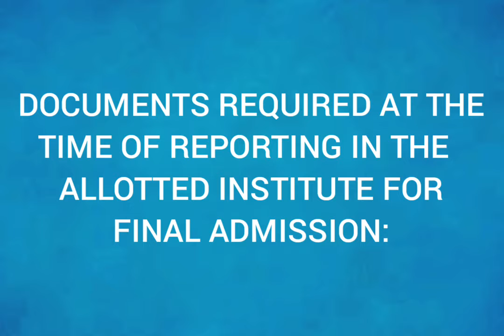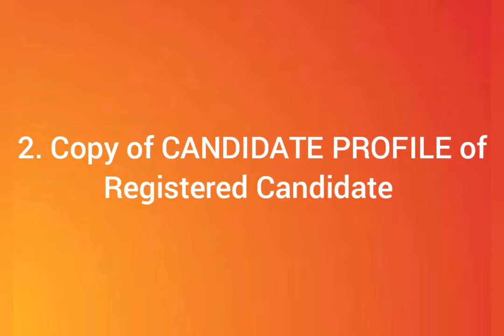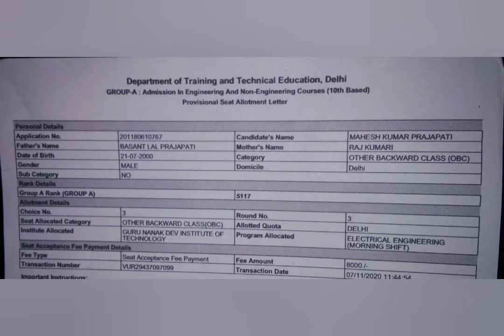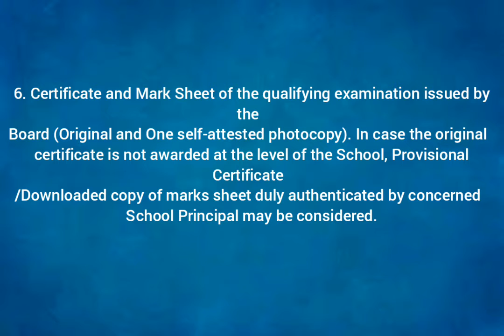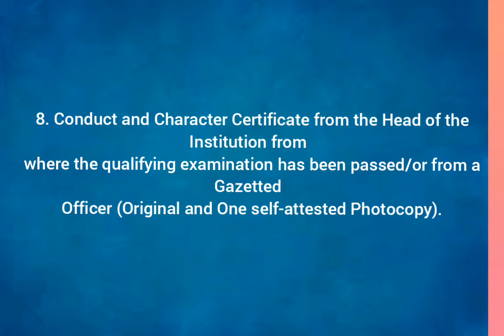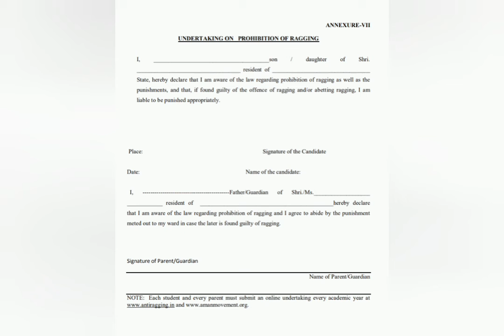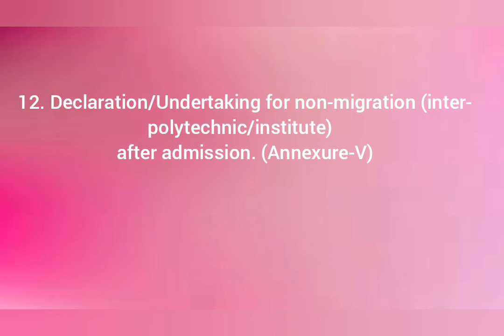Delhi Polytechnic :2021 l Required Documents Final Admission 2021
Delhi Polytechnic :2021ll Required Documents ll Final Admission ll Counseling ll choices filling
Delhi Polytechnic 2021
Delhi Polytechnic required documents
Required Documents Final admission
Polytechnic required documents
Any doubt write you query on comment section